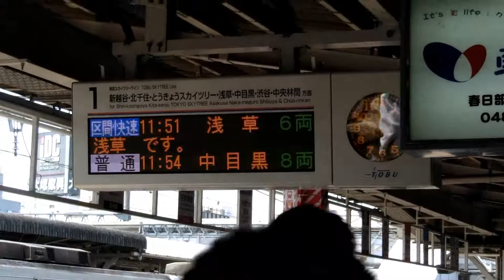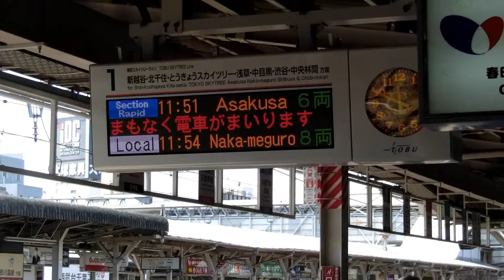ダイヤ改正で見納め（区間快速案内）東武春日部駅1番線列車案内表示器 20170416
２０１７年４月１６日、東武スカイツリーライン春日部駅にて、
２０１７年４月２１日のダイヤ改正をもって廃止となる、“区間快速” の表示が出ている時の春日部駅１番線ホームの列車案内表示器を撮影しました。

乗車した電車：２０１７年４月１６日、春日部駅１１時５１分発
前２両（６１７３Ｆ）、中２両（６１７５Ｆ）、後２両（６１６８Ｆ）・浅草行き

チャンネル相互登録募集中です！！鉄道ファンであれば返します。